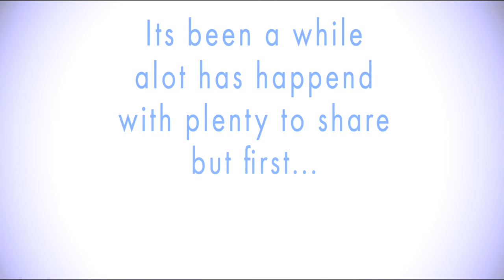INTJ { The A N T I H E R O }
Hero or Villain, all in perspective. {-}

**THIS IS NOT LEGAL NOR PROFESSIONAL ADVICE AND SHOULD NOT BE TAKEN AS SUCH**

► Intro beat:   Bottles Of Champloo (Samurai Champloo Concept) – Genesis X